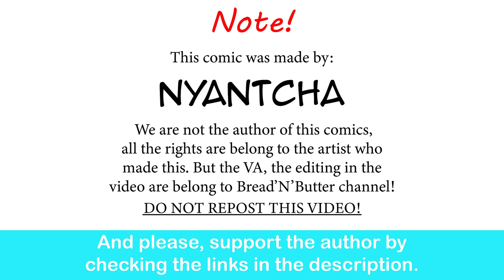Project Voltage: Potentially Toxic Sanrio Miku | Nyantcha comic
And nothing can go wrong...